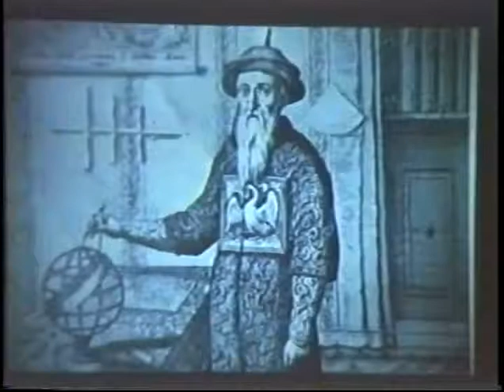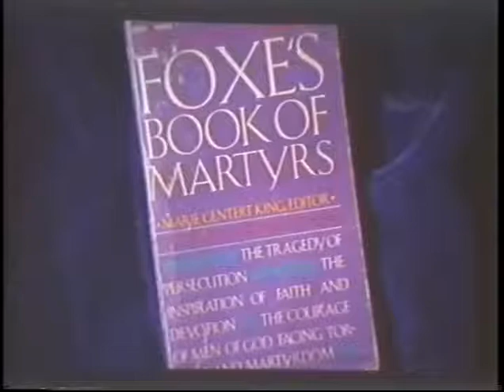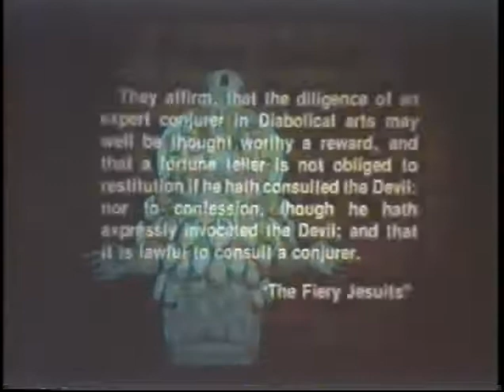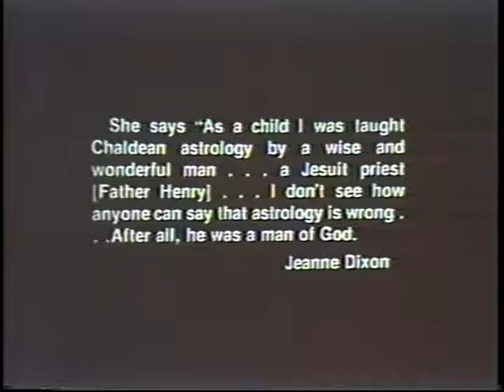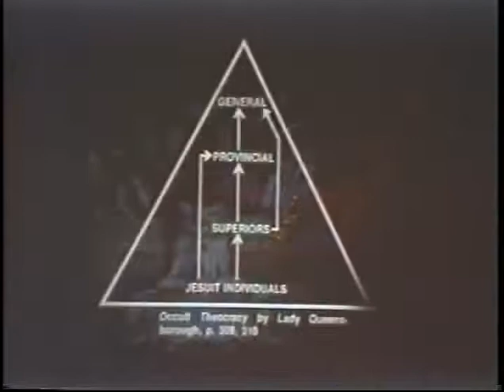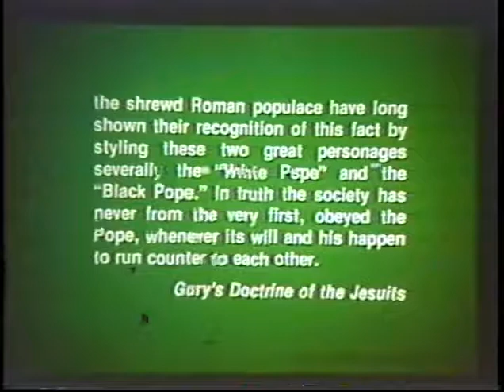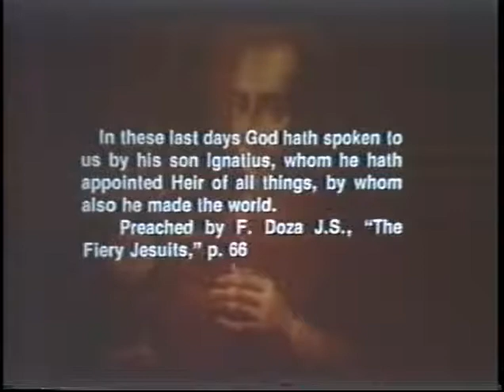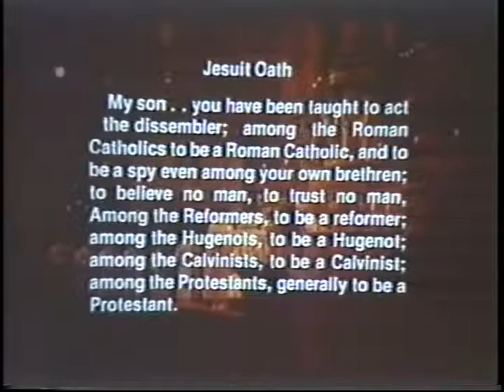Pt 2 The History of the Jesuits